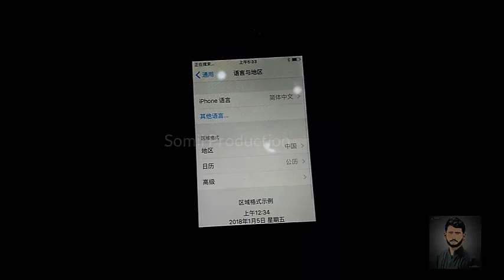How to change language in iPhone all models by Somii Production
Hi, guys. In this video, I'll be showing you ,How to  change language in iPhone all models.